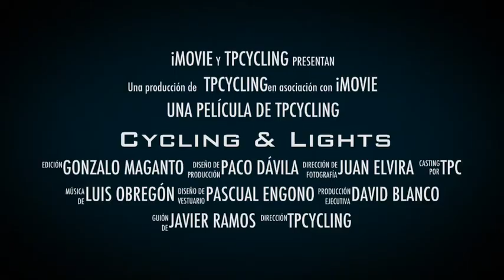TPCYCLING Trailer "Cycling & Lights"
Próximo evento TPCYCLING en O2 plenilunio. Tres espectaculares masterclass con todo el equipo TPC... Desde las 17:00 hasta las 20:00. No te lo puedes perder.